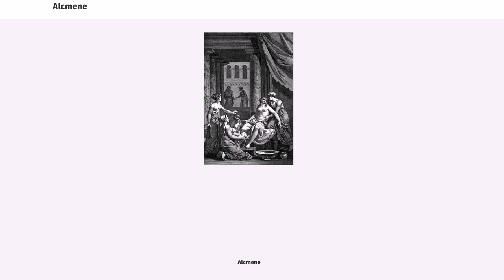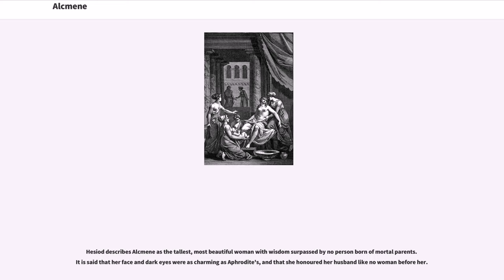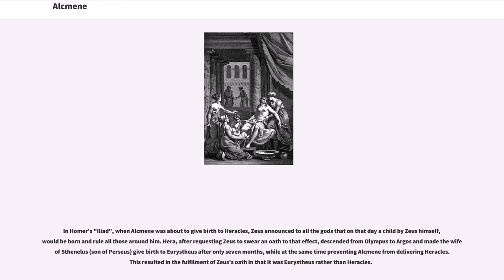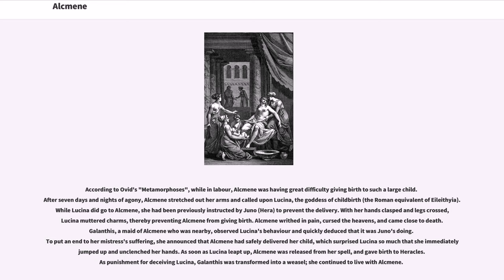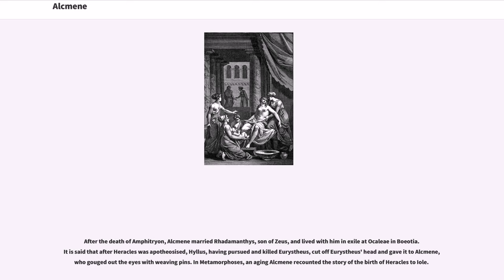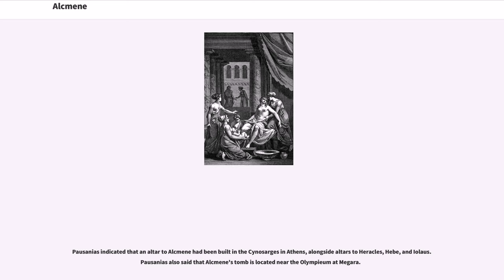Alcmene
In Greek mythology, Alcmene () or Alcmena (; Ancient Greek: Ἀλκμήνη or Doric: Ἀλκμάνα, Latin: Alcumena means "strong in wrath") was the wife of Amphitryon by whom she bore two children, Iphicles and Laonome. She is, however, better known as the mother of Heracles whose father was the god Zeus. Alcmene was also called Electryone (Ἠλεκτρυώνην), a patronymic name as a daughter of Electryon.

According to the "Bibliotheca", Alcmene was born to Electryon, the son of Perseus and Andromeda, and king of Tiryns and Mycenae or Medea in Argolis. Her mother was Anaxo, daughter of Alcaeus and Astydamia. Other accounts say her mother was Lysidice, the daughter of Pelops and Hippodameia, or Eurydice the daughter of Pelops. According to Pausanias, the poet Asius made Alcmene the daughter of Amphiaraus and Eriphyle.

Hesiod describes Alcmene as the tallest, most beautiful woman with wisdom surpassed by no person born of mortal parents. It is said that her face and dark eyes were as charming as Aphrodite's, and that she honoured her husband like no woman before her.

According to the "Bibliotheca", Alcmene went with Amphitryon to Thebes, where he was purified by Creon for accidentally killing Electryon. Alcmene refused to marry Amphitryon until he had avenged the death of her brothers. During Amphitryon's expedition against the Taphians and Teleboans, Zeus visited Alcmene disguised as Amphitryon. Extending one night into three, Zeus slept with Alcmene, his great-granddaughter, thereby conceiving Heracles, while recounting Amphitryon's victories against the Teleboans. When Amphitryon finally returned to Thebes, Alcmene told him that he had come the night before and slept with her; he learned from Tiresias what Zeus had done.

In Homer's "Iliad", when Alcmene was about to give birth to Heracles, Zeus announced to all the gods that on that day a child by Zeus himself, would be born and rule all those...